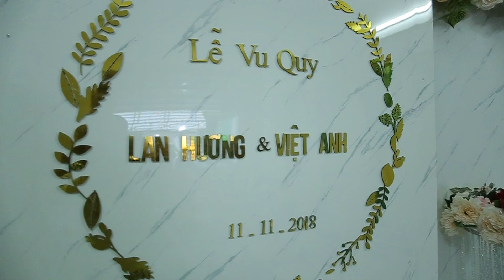Cưới Lan Hương